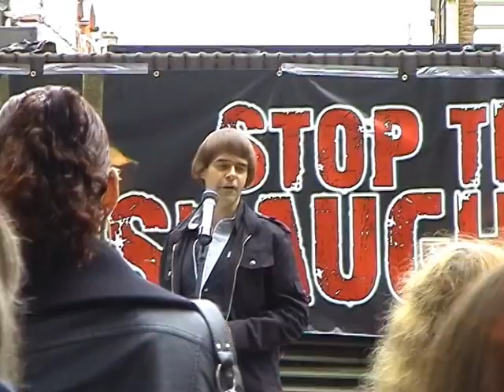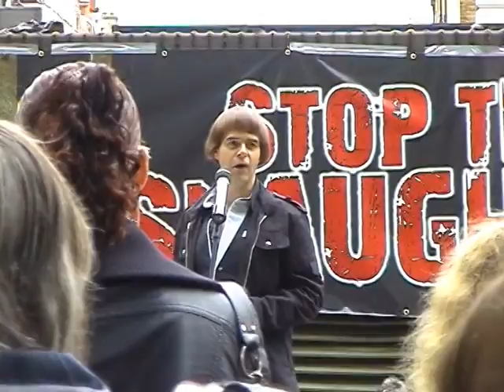Richard Deboo - Vegan Society Speaker - WFAD London 2010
In this video Richard Deboo gives a truly passionate speech in defence of farmed animals.  Richard's speech is inter-cut with images of the days 'National March for Farmed Animals', 2nd October 2010, which was organised to mark 'World Farm Animal Day (WFAD).